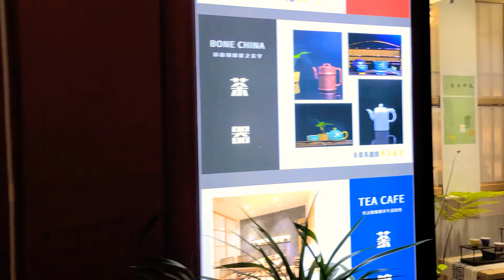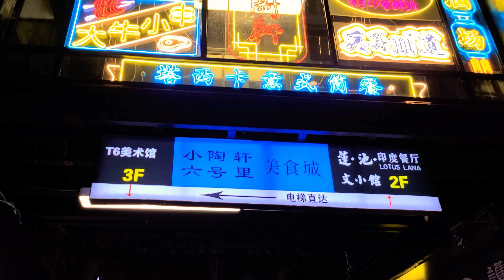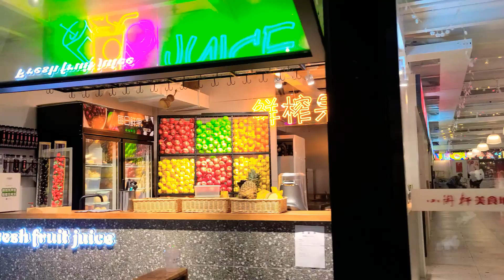[4K] Shanghai Night, Tianzifang 1st Gate, 상해 야경, 上海 夜景, 21-04-12